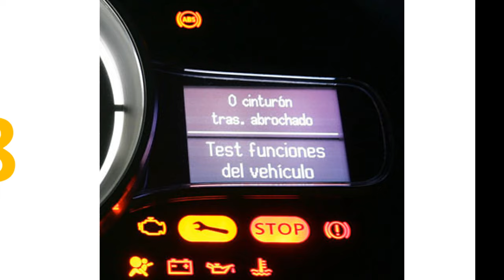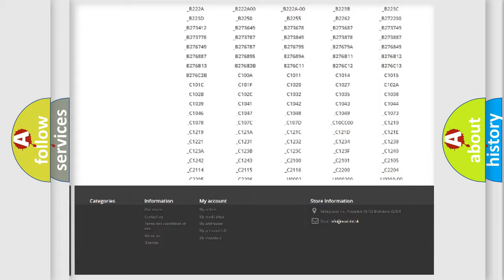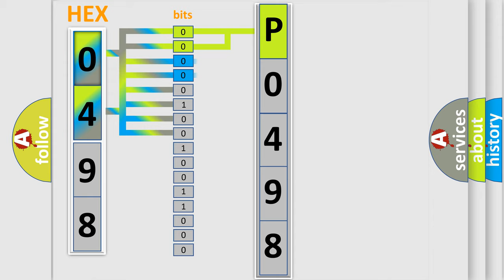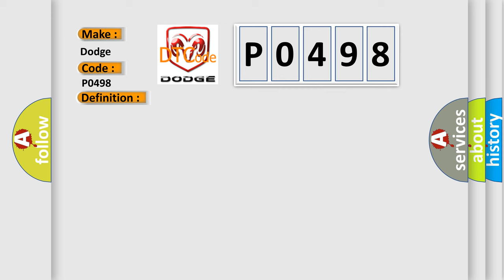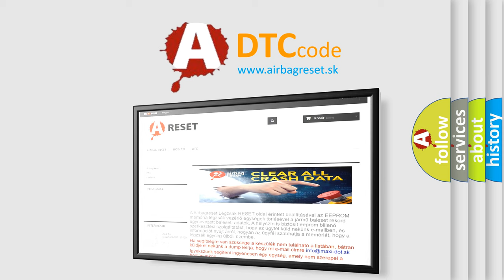DTC Dodge P0498 Short Explanation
Contents:
0:21 Basic DTC analysis according to OBD2 protocol standard.
1:48 Insight into programming
2:58 A diagnostically understandable description of the Diagnostic Trouble Code
3:05 Basic error definition

Make
Dodge
Code
P0498
Definition
Prolonged operation of ASC
Description
This diagnostic trouble code is set when ASC operates for a prolonged period  NOTE When the vehicle runs on a slippery or rough road,  or when the vehicle makes the steady turn,  this diagnostic trouble code may be set
Cause
 Steering wheel sensor malfunction G and yaw rate sensor malfunction Improper installation of wheel speed sensor,  steering wheel sensor,  or G and yaw rate sensor ASC-ECU malfunction Different steering wheel Wheel alignment not performed